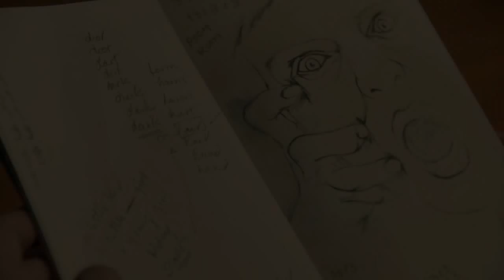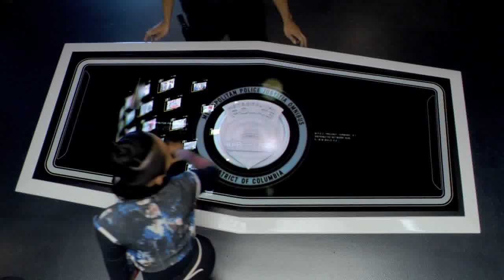WVAH Minority Report 2015